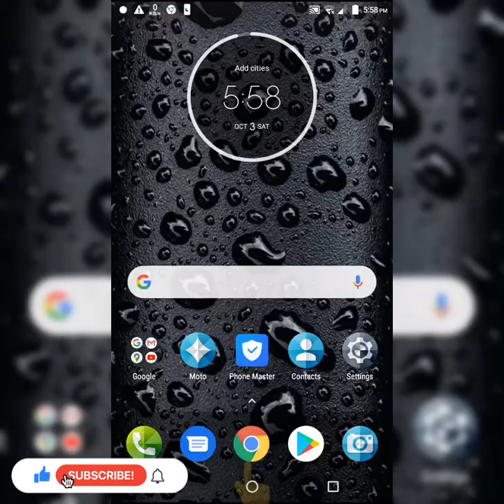How to change WIFI Password of Mero TV | FOLAN- EPON | Nepal